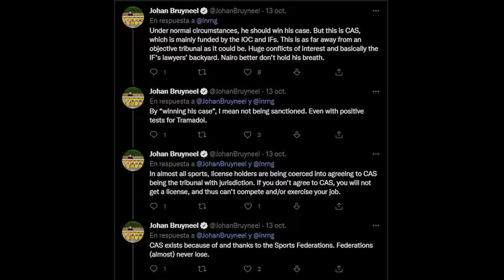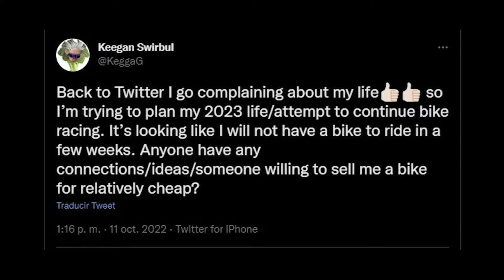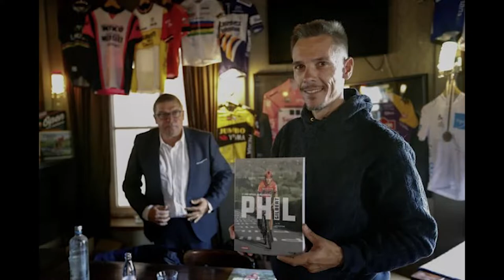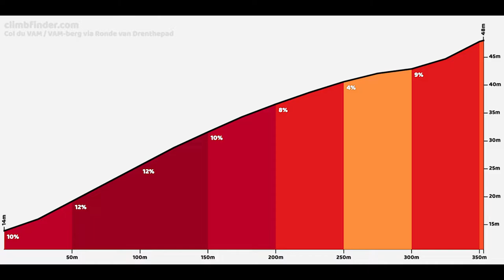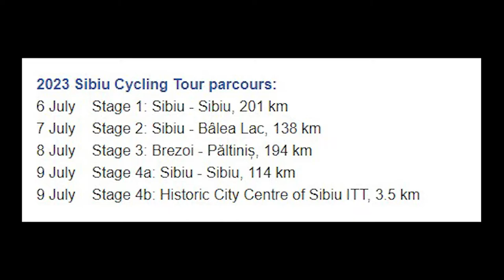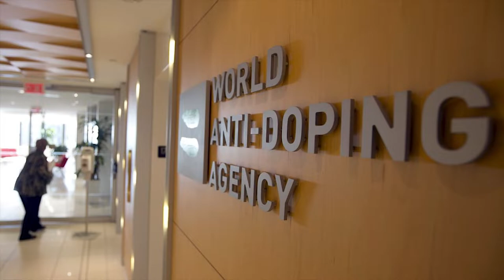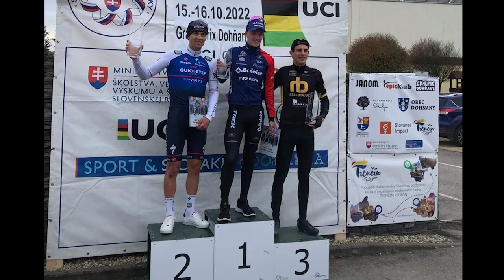Farewell GILBERT! The latest of GIRO, TOUR & VUELTA 2023, NAIRO TAS! Rigo & Valverde - NC October 3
It's time for a new Cycling Bulletin, the third of October, with half of this week's news. We have the Quintana's TAS hearing, the retirement and tribute of Philippe Gilbert, the operations of Roglic and Juanpe López, the latest rumours of 2023 Grand Tours and statements of cyclists who are already signing up for them (or not) and defining their 2023 seasons, and a couple of notes on doping and cyclocross, with the return of Zdenek Stybar and Mathieu van der Poel.

Tomorrow, Monday, you will most likely have the 4th edition with an update on the cycling market and news from teams like Movistar, Lotto, Ineos, Drone Hopper and many others.

I hope you like the video! A like and a subscription are always appreciated

LINKS
The Cycling Bulletin October 4 – 17/10

CHAPTERS
0:00 - Introduction
0:43 - Nairo CAS Hearing
1:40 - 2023 Cyclists Racing Calendar
4:02 - Individual Cyclists
5:35 - Retirements
6:50 - Races and Calendar
9:39 - Doping
10:00 - Cyclocross
10:21 - Farewell